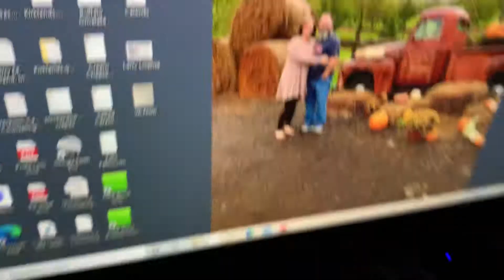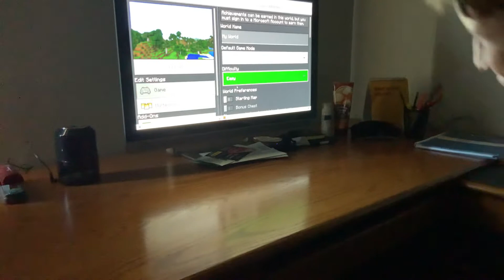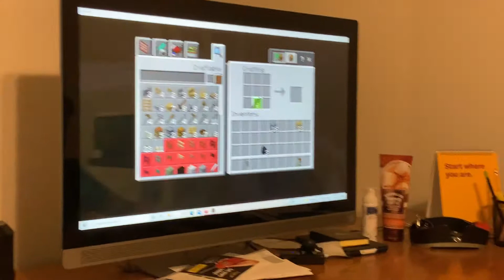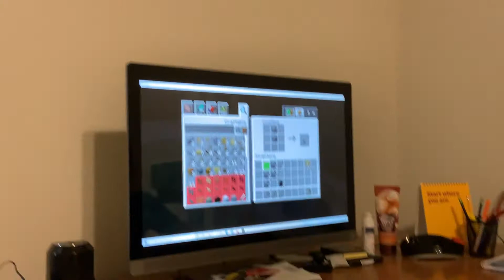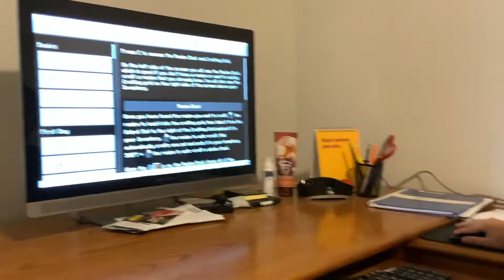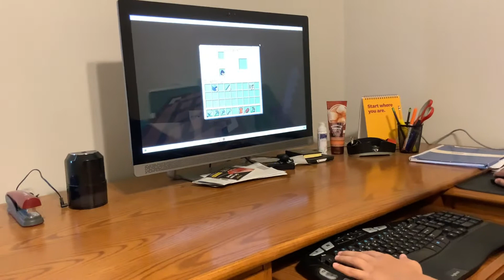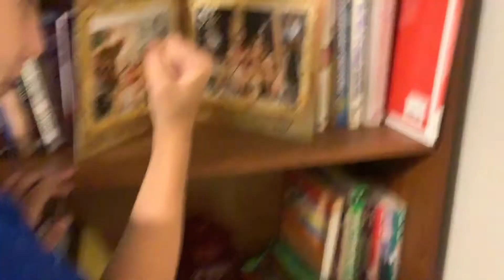June 23, 2021